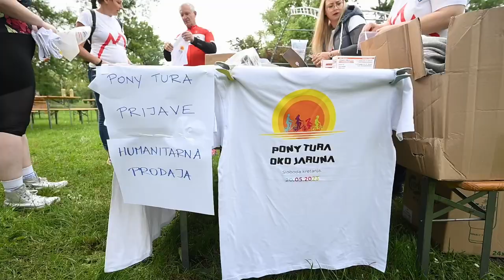Održan prvi Pony Tour oko Jaruna, humanitarna biciklijada za udrugu Palčić